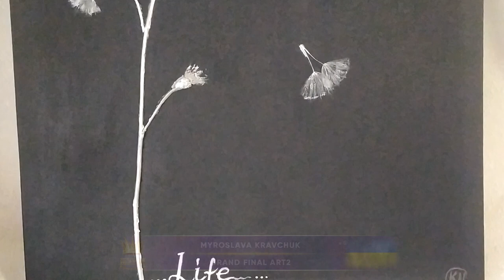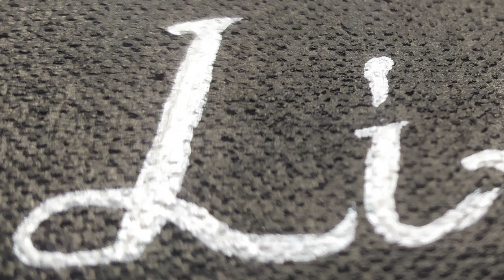Golden Time Talent | GRAND FINAL ART2 | Myroslava Kravchuk | INTERIOR PAINTING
Имя участника или коллектив: Myroslava Kravchuk

Страна: Ukraine

Город: Житомир

Название конкурсной работы: "Life"("Життя")

Номинация: Интерьерная живопись

Miroslava__Kravchuk

Участие в других конкурсах и фестивалях / творческие достижения: Працюю асистентом лікаря-стоматолога,творчість люблю з дитинства)